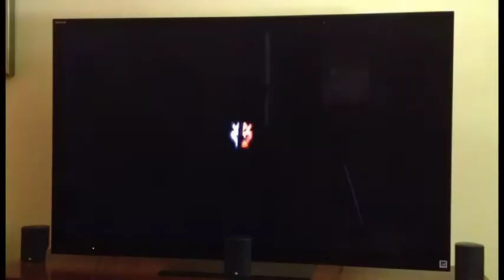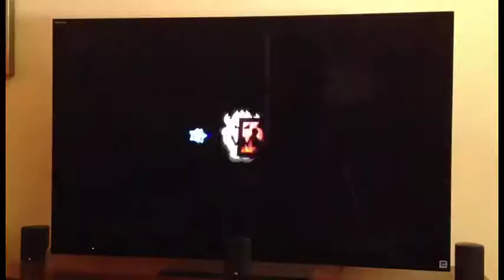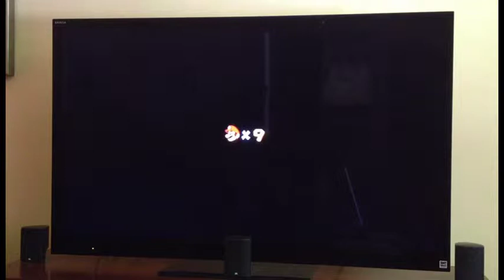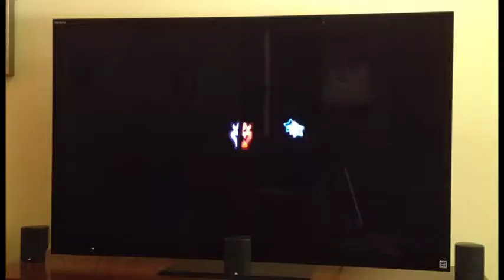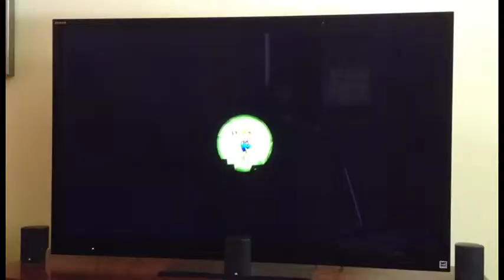Super Mario Galaxy 2 EP 12